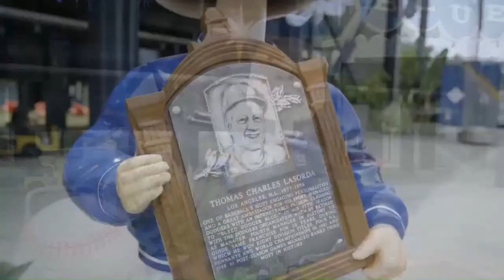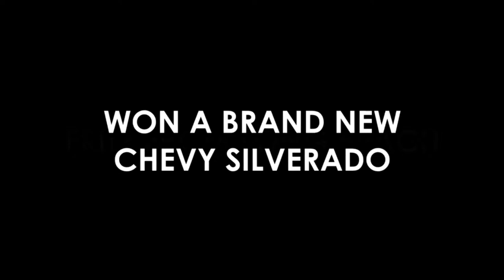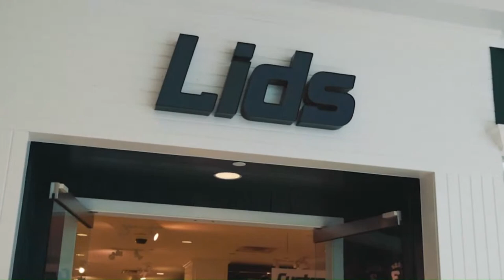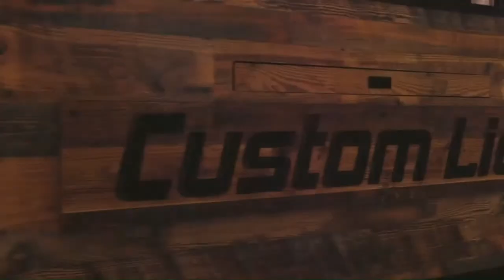AM 570 LA SPORTS: Petros & Money Chevy Summer Tour Stop #4.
Oscar De La Hoya joins in the first segment of the show plus a lot of prize giveaways!